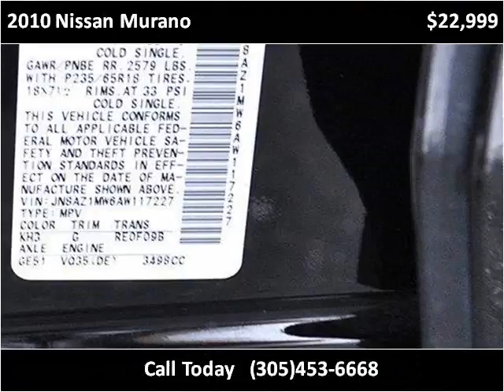2010 Nissan Murano Used Cars Lake Worth FL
This 2010 Nissan Murano is available from Off Lease Only .